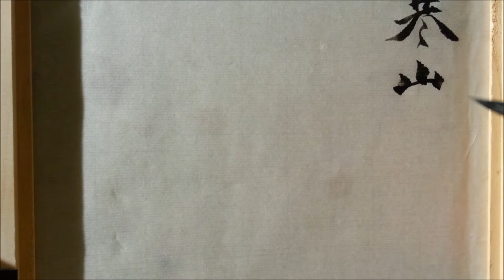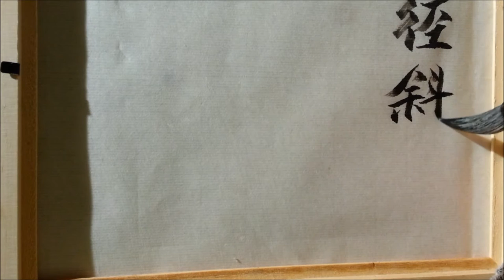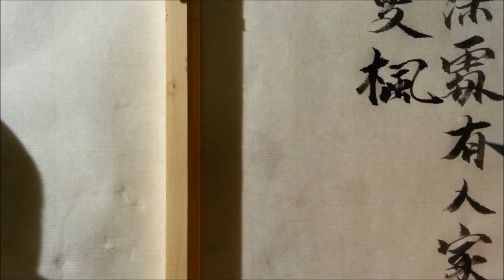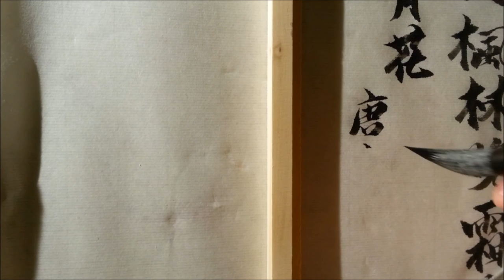Chinese calligraphy-23-書道-learn chinese calligraphy-calligraphy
The content of this lesson :
This is my practice of calligraphy:
山行 .         唐.                    杜牧
A Hill Trip. Tang Dynasty . By Du Mu

I try to use Chinese writing brush showing how to write some words (although my calligraphy is not good).

Hoping you enjoy , and it is my pleasure if I can inspire you to start your adventure in Chinese Calligraphy 